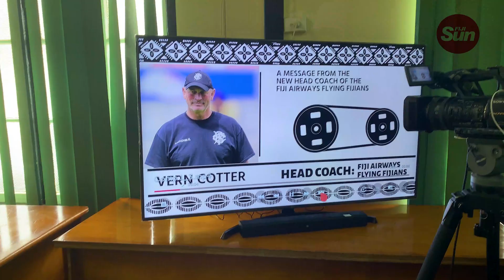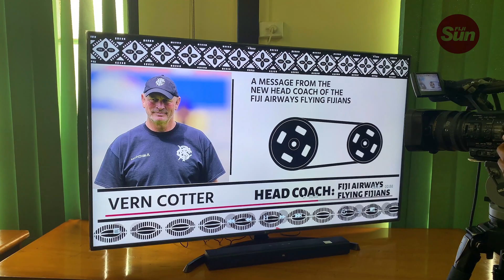New Fiji Rugby 15s Coach Announcement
Fiji Rugby House had a press conference this afternoon making an announcement on the new Coach for the 15s Team.

Fiji Rugby Union are thrilled to announce the appointment of New Zealander Vern Cotter as the incoming Fiji Airways Flying Fijians Head Coach.

The two-time Super Rugby and Top 14 Championship winner will take the reins of the Flying Fijians program upon finalization of his commitments with Montpellier.

Fiji Rugby Chairman Commander Francis Kean said the acquisition of Cotter is an investment and a coup for Fiji Rugby.